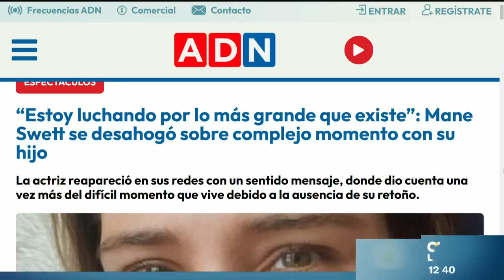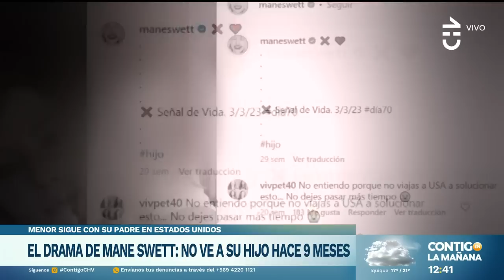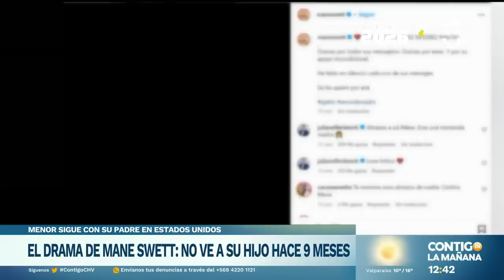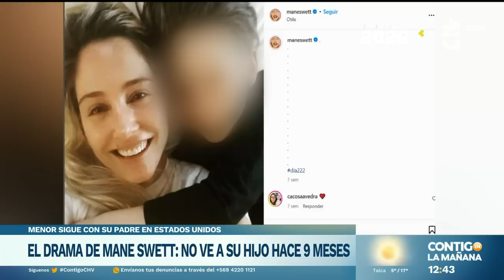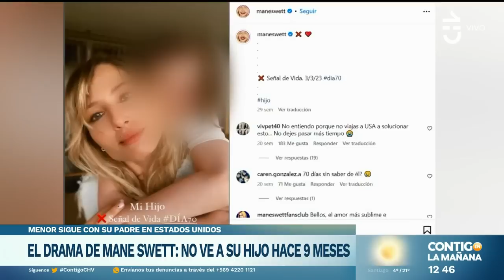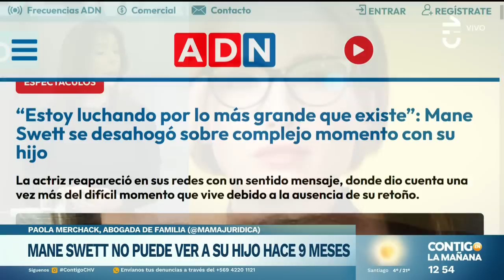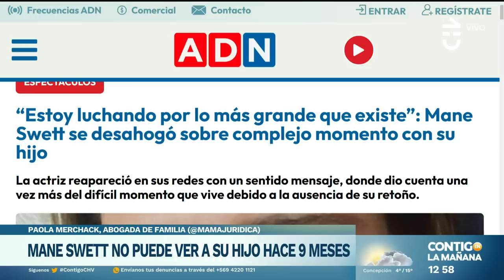SE DESAHOGÓ: El drama de Mane Swett por no ver a su hijo hace meses - Contigo en la Mañana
María Elena Swett se desahogó al vivir una compleja situación con su pequeño hijo: no lo ve hace meses

Según informaciones, la actriz ha pasado varios días sin su retoño después que el niño no regresara de Estados Unidos con su papá.